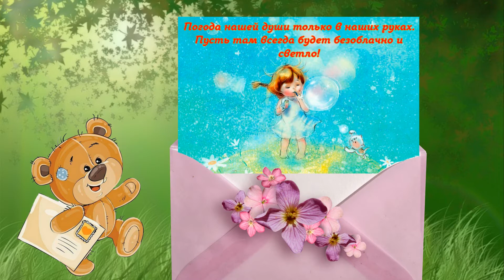Пожелания друзьям просто так от души Видео открытка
Добрые пожелания друзьям просто так, от души. Видео открытка.
Друзья, хочу, чтобы счастье улыбалось вам!

Давайте просто радоваться жизни!
И каждый день улыбкою встречать!
Уметь не расставаться с оптимизмом…
Любить, молиться, верить и мечтать!